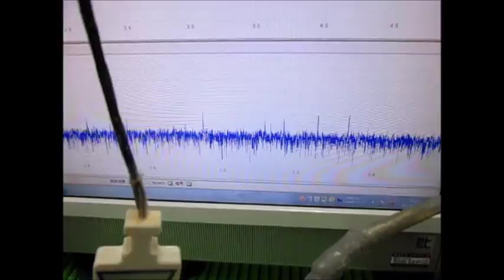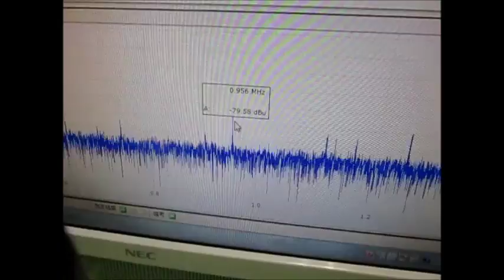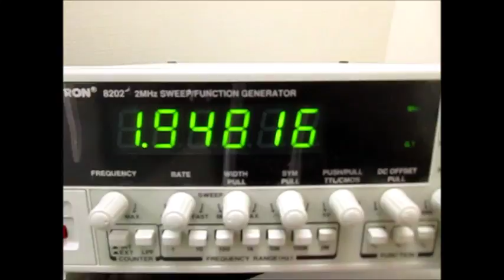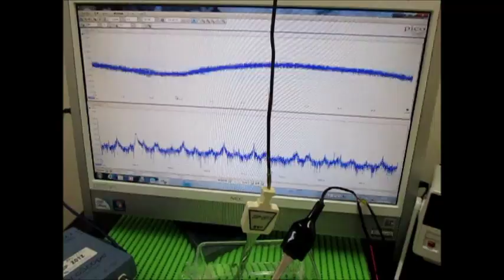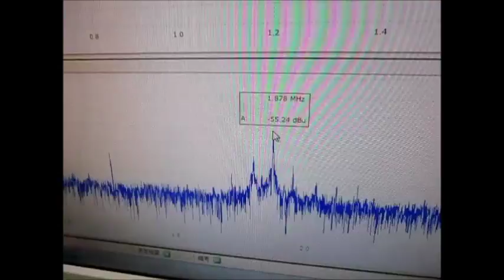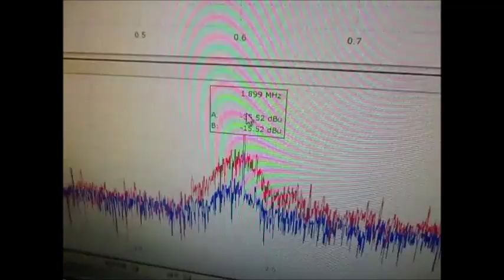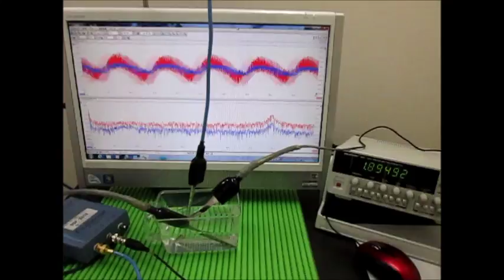超音波伝搬技術 Supersonic wave System technology